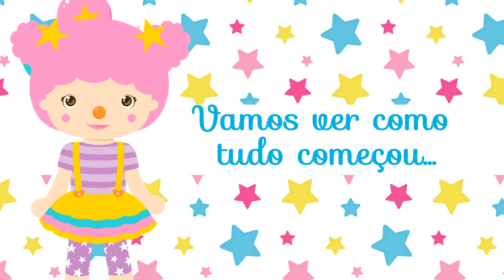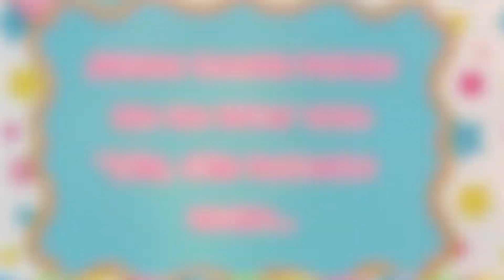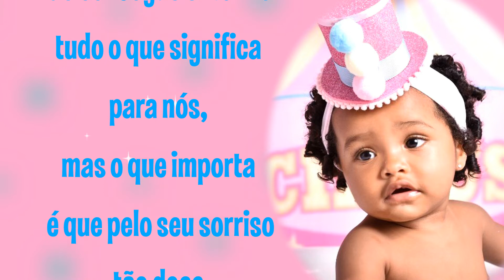RETROSPECTIVA CIRCO ROSA MANUELA 1 ANO